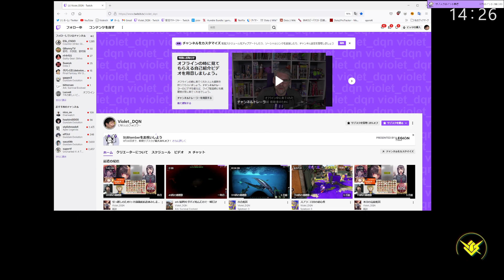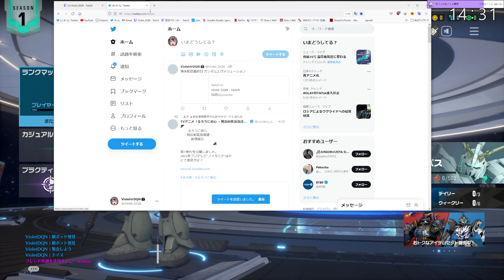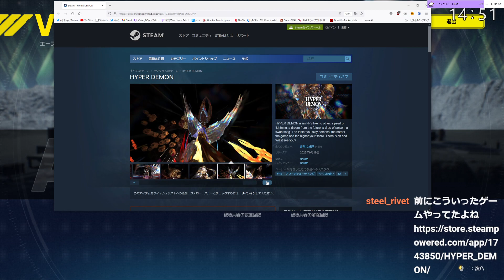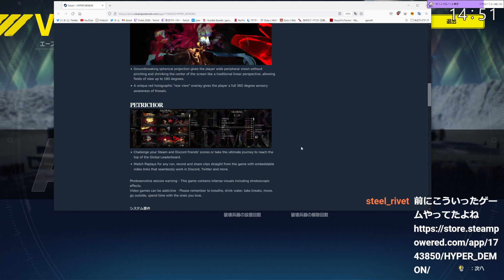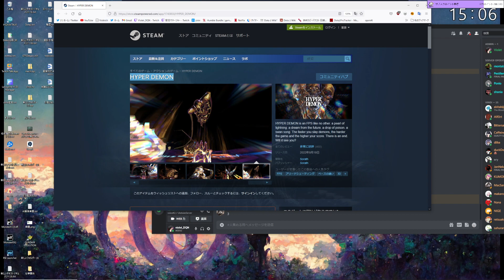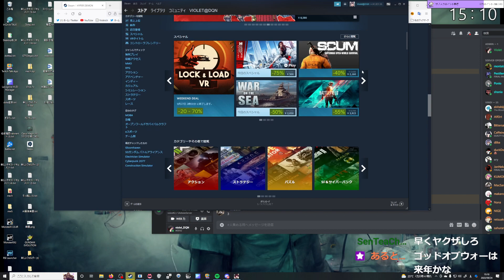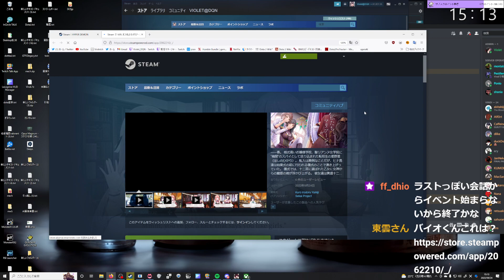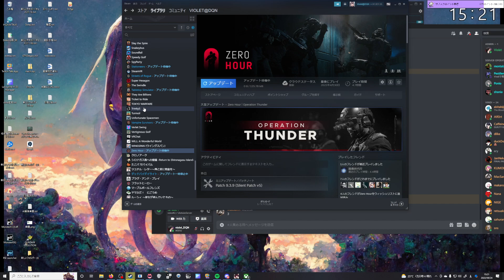引っ越しのため1ヶ月前後配信お休みします。